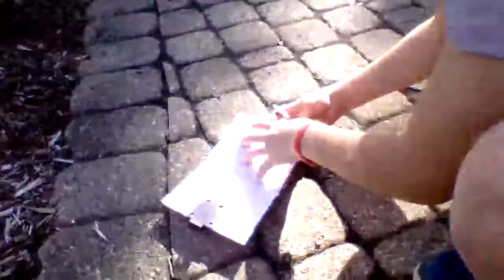Part 1 | stump destroyers